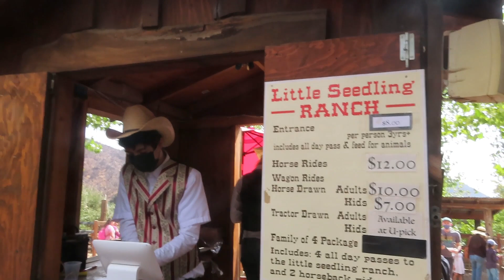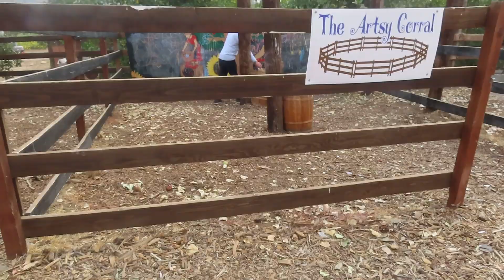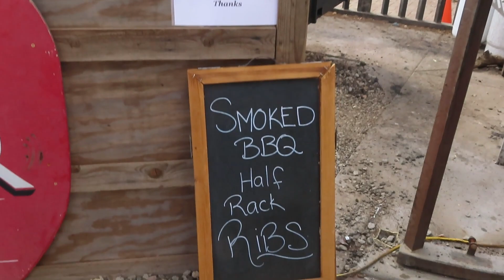Province & Feed the Animals/Jence Life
I indeed appreciate all your support.
MARAMING SALAMAT ❤️
Keep Safe
JENCE LIFE